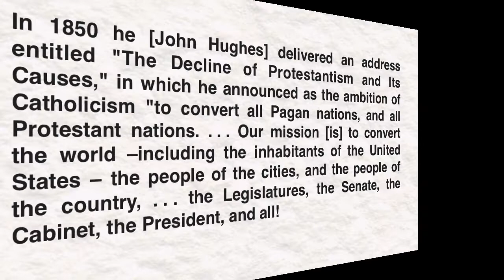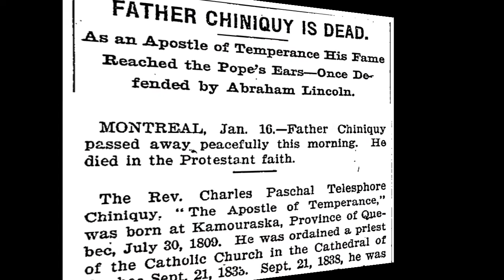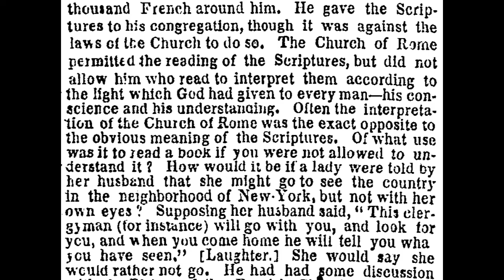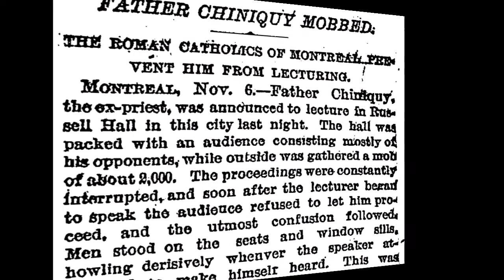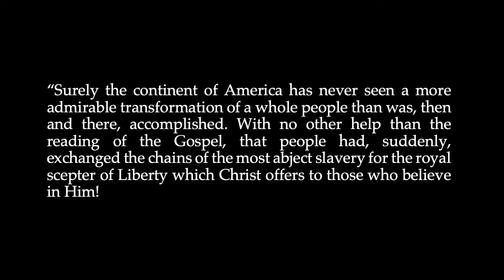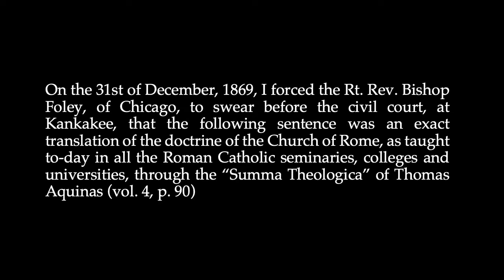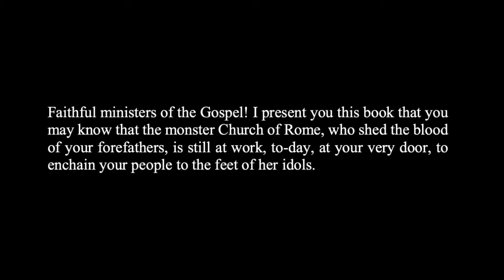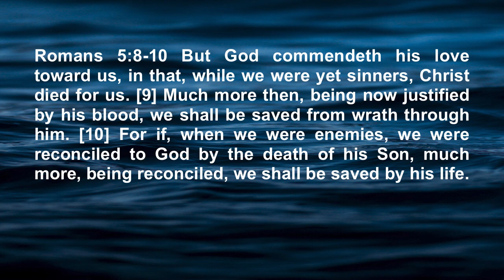Revealed! The Catholic Church Has a Plan To Convert All Protestants!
The well known Archbishop John Hughes made it clear that the aim of the Roman Catholic Church was to convert EVERYBODY, including Pagans and Protestants. Former Pope Benedict restated the policy of the Church of Rome in declaring that the Catholic Church was the ONLY true church. Pope Benedict made it explicitly CLEAR that the Protestant denominations were NOT true churches! Tune in to this video for more . . .